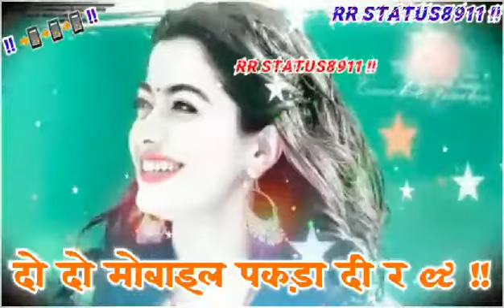$$Short video$$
Kotputli gujari dance dekhne ke liye bhi channel ko subscribe kare aur new new video Apne channel par milenge channel ko subscribe karne par naye video aane per aapko jaldi pata chal jaaye